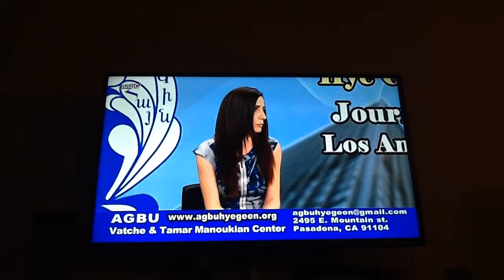AGBU Hye Geen show on AABC TV (5)